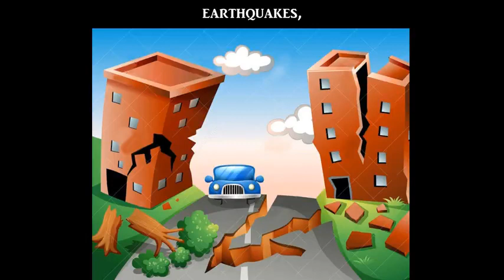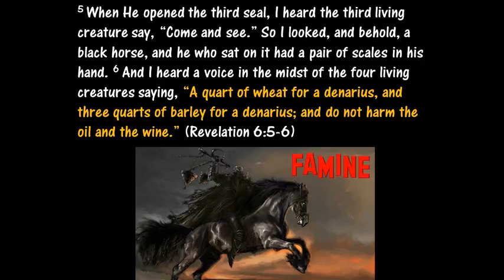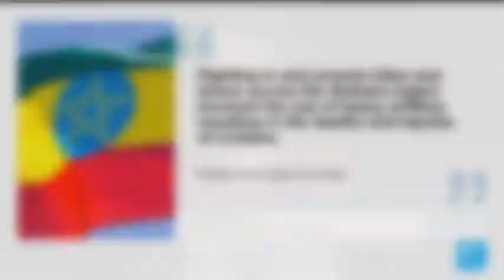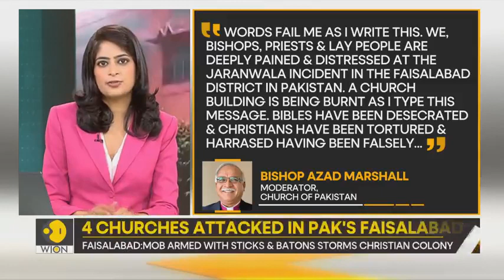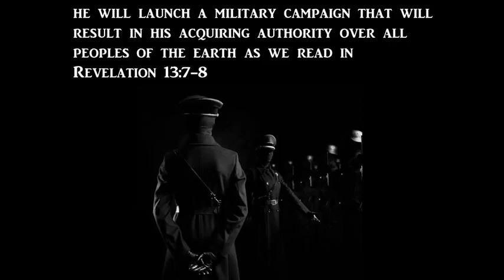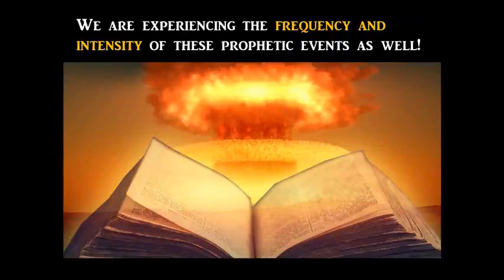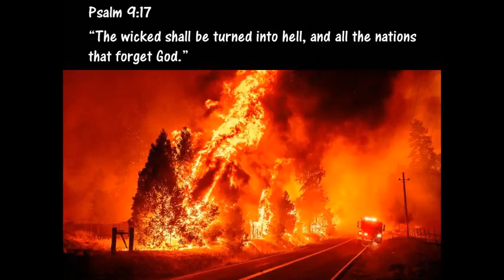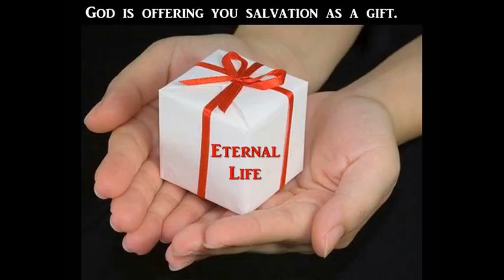This is the Future the BIBLE Has Been WARNING About…We have Arrived!